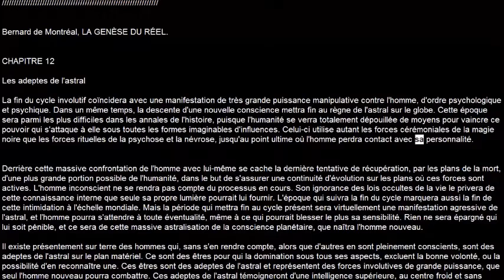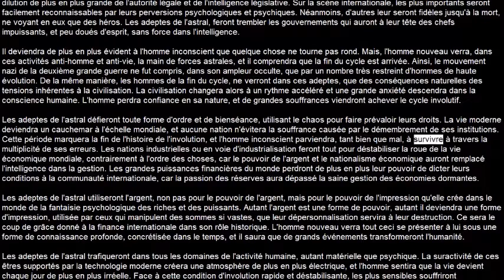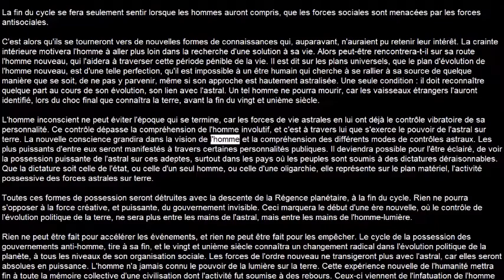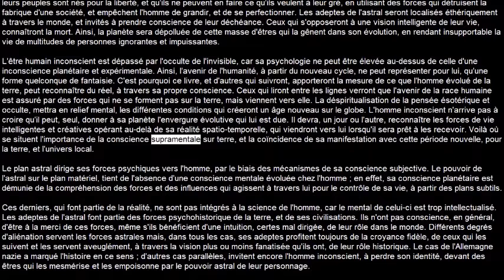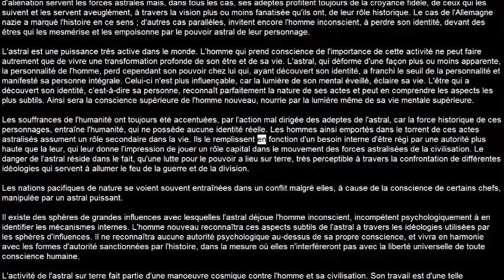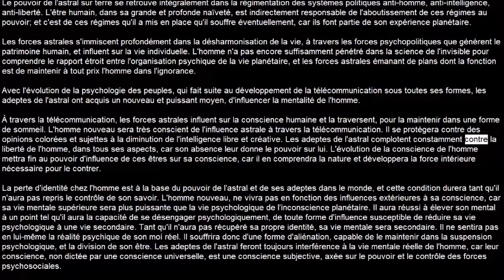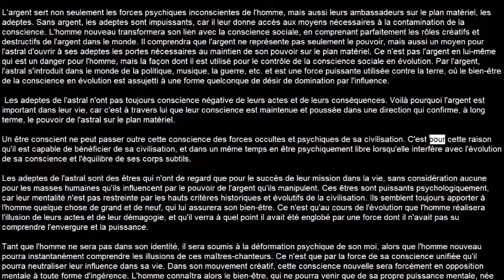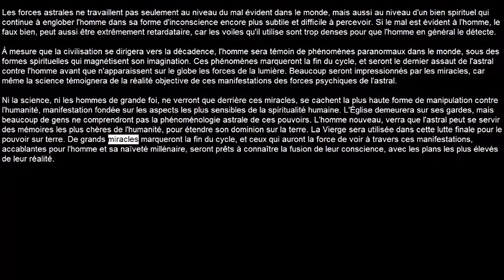La Genèse Du Réel: 12 Les adeptes de l'astral